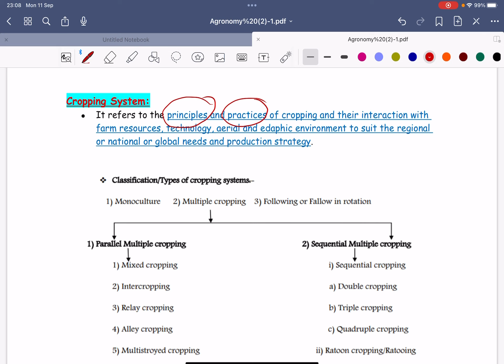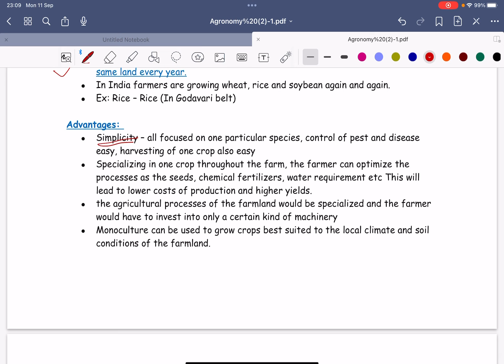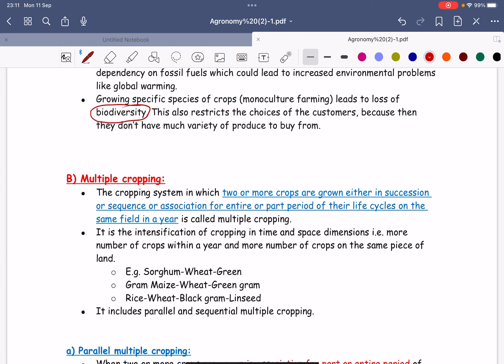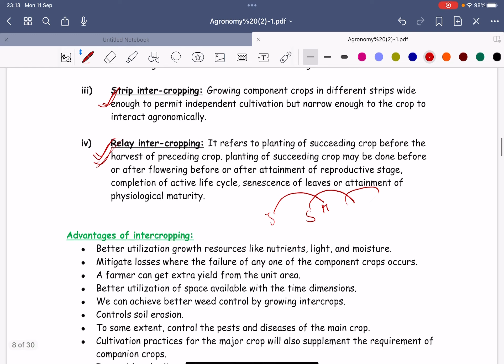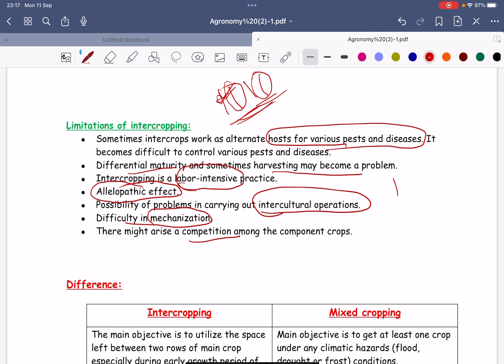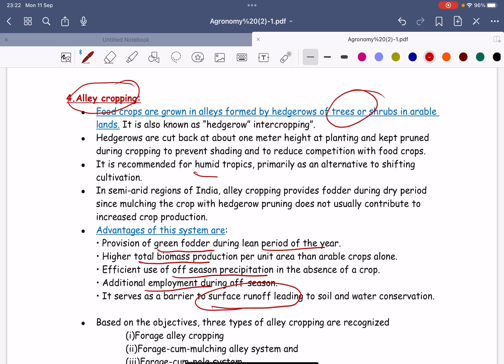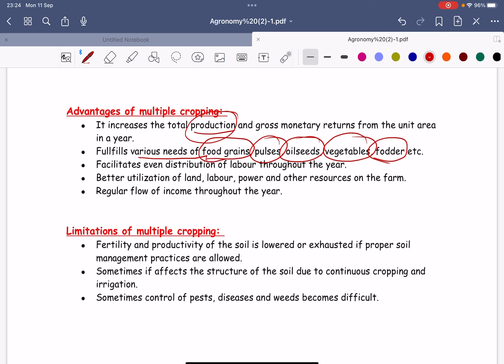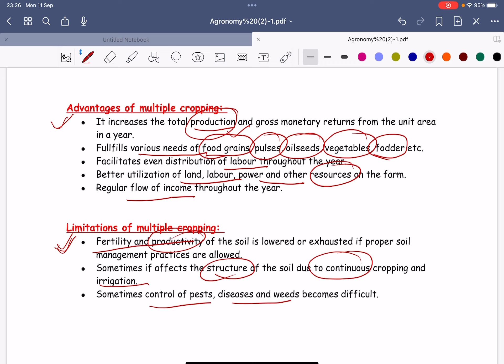Cropping system and their classification/AFO/STA/important for all agriculture exam